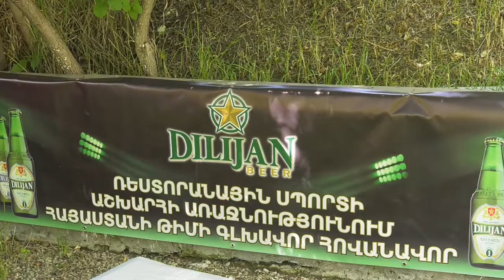Привет от Армении Чемпионату мира по Ресторанному спорту